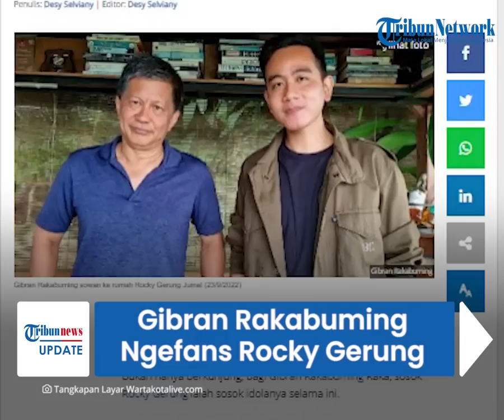Senyum Semringah Wali Kota Solo saat Temui Rocky Gerung di Bogor, Gibran: Salah Satu Idola Saya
TRIBUN-VIDEO.COM - Wali Kota Solo Gibran Rakabuming Raka menyambangi kediaman Rocky Gerung di Bogor, Jawa Barat, Jumat (23/9).

Gibran mengaku senang karena bisa bertemu dengan salah satu idolanya.

Dalam foto yang dibagikan, terlihat Gibran berada di sebuah perpustakaan kecil yang dipenuhi buku-buku tebal.

Di sampingnya berdiri Rocky Gerung yang mengenakan pakaian santai.

"Alhamdulillah tadi pagi berkesempatan untuk main ke kediaman salah satu idola saya," tulis Gibran di Twitter, Jumat (23/9).

Gibran tak menyebutkan apa saja yang ia bicarakan saat bertemu Rocky Gerung.

Ia justru meminta para pengikutnya untuk menebak isi pembicaraannya dengan Rocky.

Orang nomor satu di Kota Solo itu berjanji akan memberikan hadiah kepada 10 orang yang memberi jawaban terlucu.

"Kira2 saya tadi ngobrolin apa ya sama om rocky gerung? 10 jawaban terlucu akan saya kirim sneakers aeroXgibran yg baru akan rilis minggu depan," imbuhnya.

Dikutip dari WartaKotalive.com, selama ini Rocky Gerung dikenal sebagai sosok yang kerap mengkritik pemerintahan Jokowi.

Bahkan, dosen Universitas Indonesia (UI) itu sempat berurusan dengan persidangan lantaran sebuah hoaks yang melibatkan Ratna Sarumpaet.

Meski begitu, sosok Ricky ternyata malah dikagumi oleh putra sulung Presiden.

Tak hanya Gibran, Menteri Koordinator Bidang Kemaritiman dan Investasi (Menko Marves) Luhut Binsar Pandjaitan juga sempat bertemu Rocky Gerung.

Dua sosok yang kerap bertentangan itu bertemu dalam sebuah podcast yang dipandu Rocky Gerung.

Dalam perbincangan itu, Luhut bahkan sempat mengungkapkan kekesalannya pada Rocky karena pernah berkata Jokowi Dungu.

(Tribun-Video.com)

Artikel ini telah tayang di WartaKotalive.com dengan judul Mengaku Fans, Gibran Rakabuming Sowan ke Rumah Rocky Gerung,
Penulis: Desy Selviany | Editor: Desy Selviany